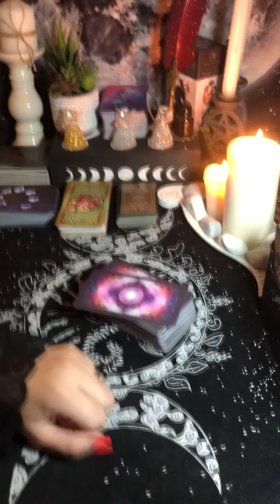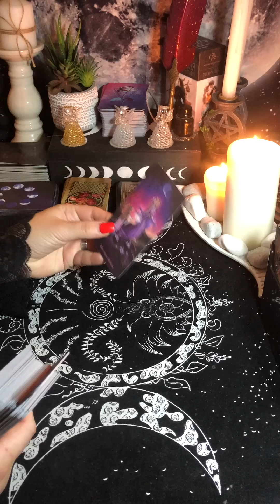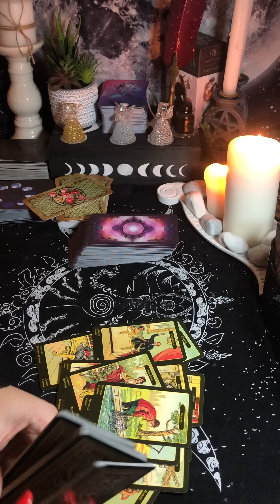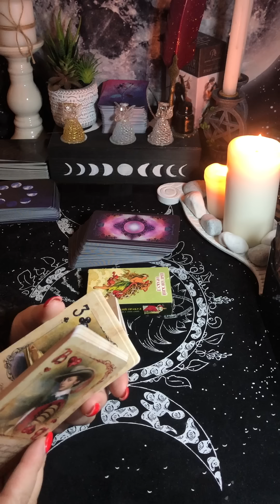Что вам нужно знать прямо сейчас?